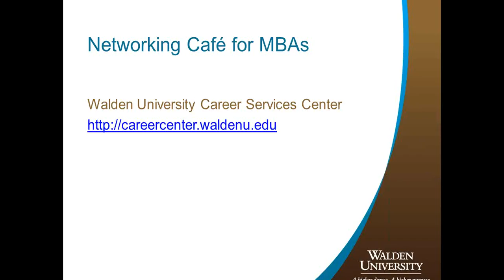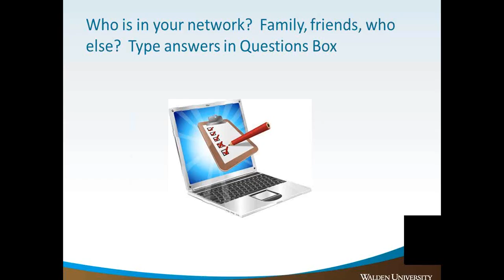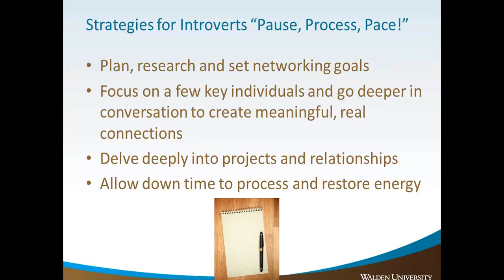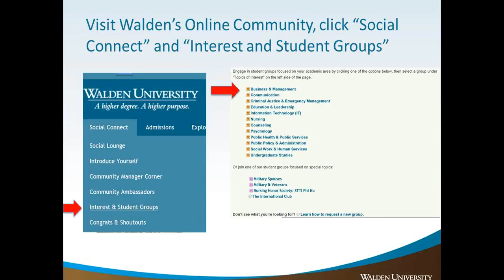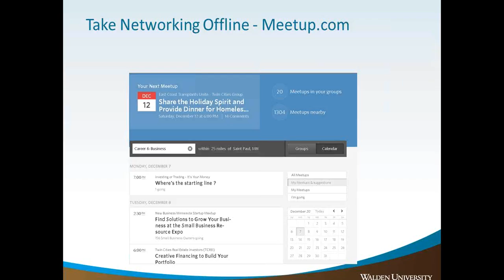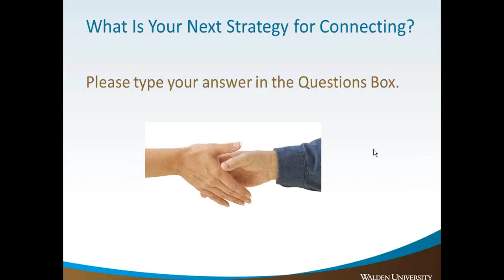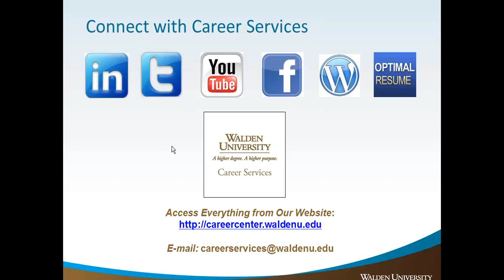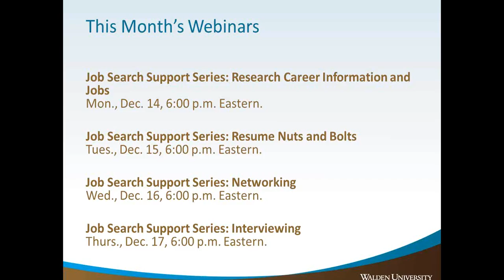Networking Cafe for MBAs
1:53 Webinar Topics
2:34 Networking 101
4:32 Who is in your network?
6:27 Do you know any connectors?
8:13 Do you lean towards introvert, extrovert, or centrovert preferences?
11:44 Strategies for Introvertsd
13:23 Quiet by Susan Cain
14:40 Lisa Petrilli
15:15 Extrovert strategies
15:58 Topics for all venues and personalities
16:45 Great icebreakers
19:24 Walden's online community
22:05 Career Services LinkedIn Group
23:38 More social media
30:45 What is your next strategy for connecting?

“It’s not just what you know, it’s who you know.”  Building strong professional relationships is crucial to your successful business career.  Networking expands your career opportunities, keeps you updated on the latest trends in your field, and empowers you to be more effective in your professional role.   Join Career Services to gain new strategies for expanding your professional network and maximizing your academic and professional connections during your MBA program.